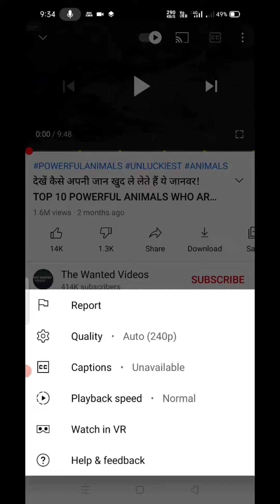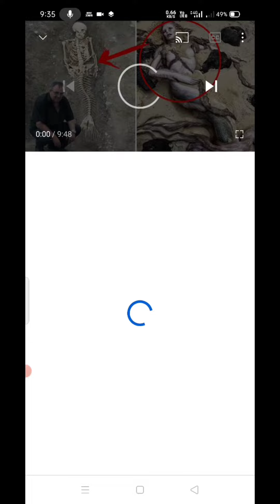youtube video quality new update 2021